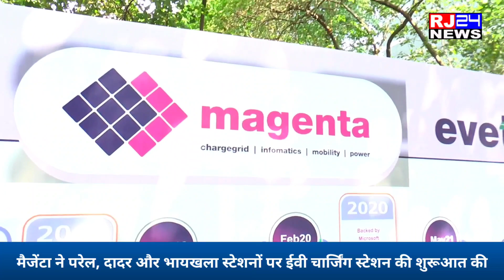मध्य रेलवे के सहयोग से मैजेंटा ने परेल, दादर और भायखला स्टेशनों पर ईवी चार्जिंग स्टेशन की शुरूआत की